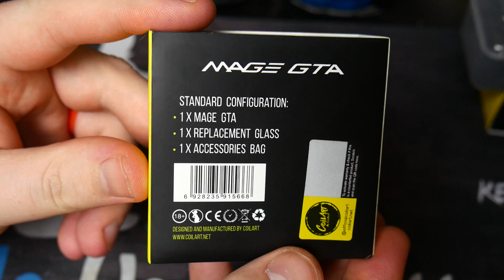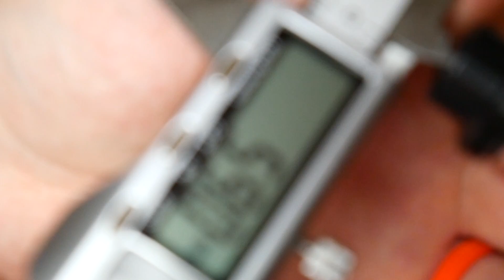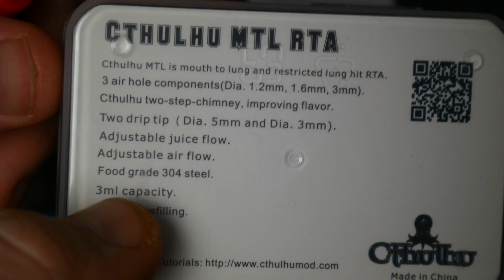CoilArt Mage GTA RTA VS Cthulhu Mods MTL RTA SHOWDOWN (closed)Giveaway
in this video i do a review on
{{{{{{{{{{{{{{{{{Specs}}}}}}}}}}}}}}}}}}}}}}}}}}}}}}}}}

YOU MUST BE 18+ FOR THIS CONTENT! USE AT YOUR OWN RISK.